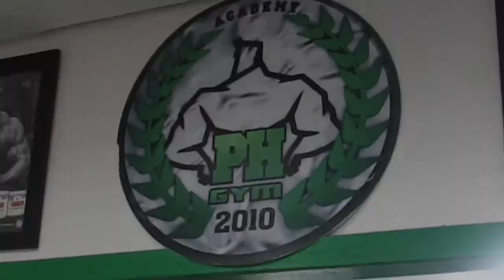TREINO DE PERNAS & HIP-HOP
E ai gurizada beleza?
Esse video tem uma ótima série para um treino top de pernas!!!

Lembrando que eu indico 30 segundos máximos de descanso entre cada série. Entre cada exercício, o descanso deve ser o tempo que você leva para arrumar o aparelho, e ja iniciar. O treino deve ser intenso, sempre.

Quem quiser acompanhar minha rotina segue o instagram: @patrickhensell

TMJ